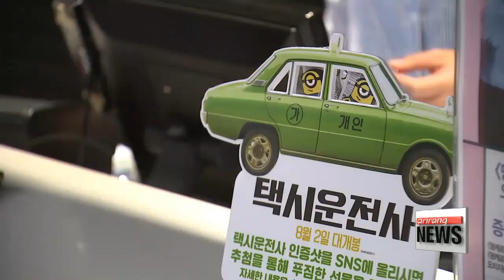'A Taxi Driver': "Fresh perspective" on 5.18 movement reaches 1-million viewers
"색다른 시각"으로 쓴 5.18.. '택시운전사' 이틀만에 100만명 동원
  Another Korean film based on historic events has roared to the top of the local box office.
'A Taxi Driver' has dethroning 'The Battleship Island.'
Lee Jeong-yeon  reports on the latest blockbuster to hit the silver screen.  Cinemas are benefiting from the ongoing heat this summer, with many seeking refuge indoors.
  The historical blockbuster 'A Taxi Driver' released on Wednesday hit the 1-million viewer mark in just two days.

  Starring Song Kang-Ho of Snowpiercer fame and show-stealing German actor Thomas Kretschmann, this week it became the first Korean film to close the Fantasia International Film Festival.
 The story is based  on the uprising for democracy in the South Korean city of Gwangju, which started in May of 1980.
In the ensuing crackdown, university students demonstrating against the then-military regime in South Korea were  killed by government troops.

  It has been almost 40 years since the start of the May 18 democracy movement. Although not the first movie to handle the topic, 'A Taxi Driver' tells the story of this significant chapter in Korea's history, from a unique angle.

'A Taxi Driver' goes beyond the narrating of events, by following the journey of a common taxi driver and a German journalist who ultimately help expose an atrocity to the world... leaving the audience with a certain sense of achievement.

   "Events that we shouldn't forget about were made into a good movie. I really enjoyed it."

'A Taxi Driver' shows us an ordinary man thrust into a history-making event -- and a thoughtful perspective on what Korea went through to become the democracy it is today.